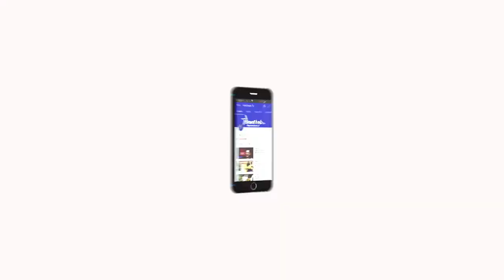Nangaiyar Neram - பேரழகு | Quick Makeup Tips To Look Gorgeous In 10 Minutes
Nangaiyar Neram - பேரழகு | Quick Makeup Tips To Look Gorgeous In 10 Minutes | Velicham Tv Entertainment